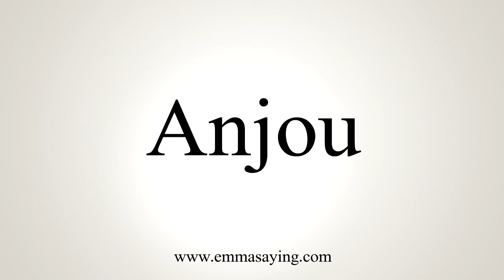How To Say Anjou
Learn how to say Anjou with EmmaSaying free pronunciation tutorials.